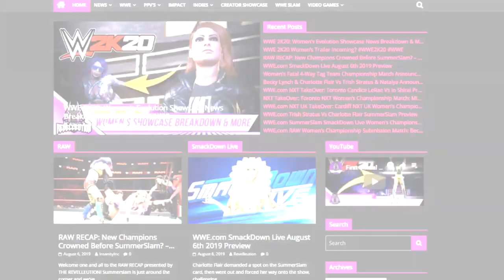Tori Entrance Evolution: WrestleMania 2000 - SmackDown 2